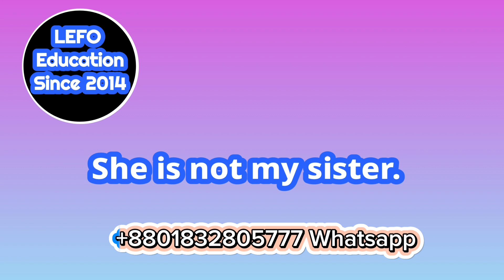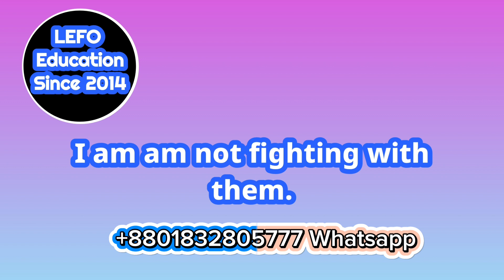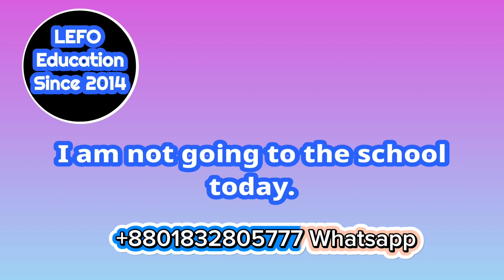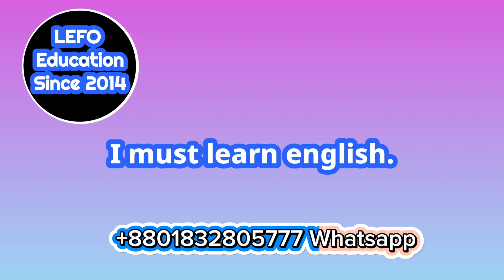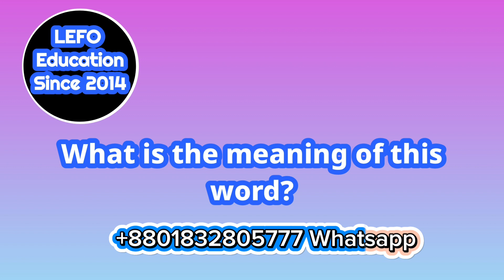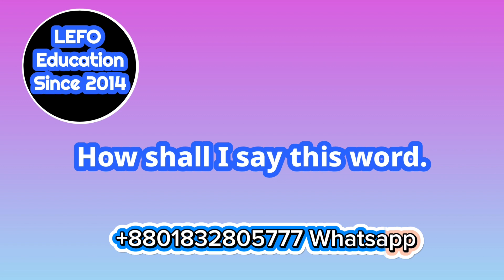Daily Spoken English